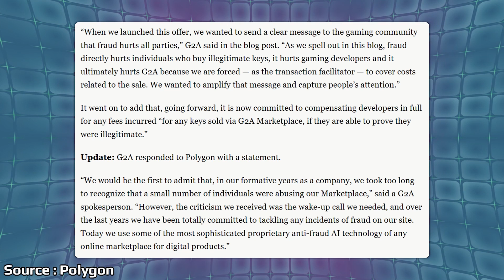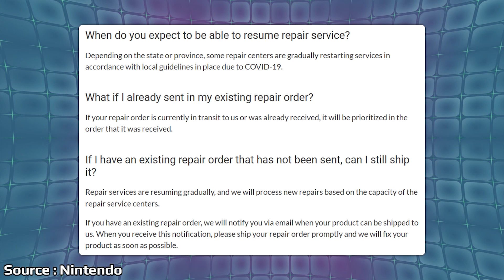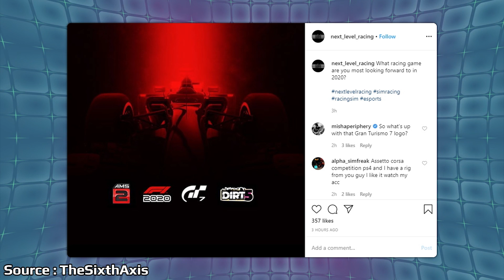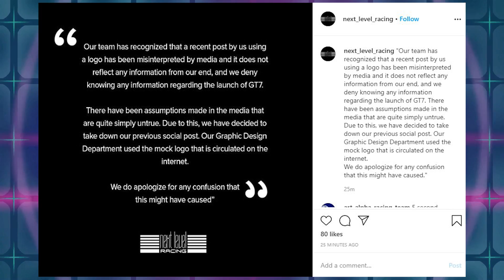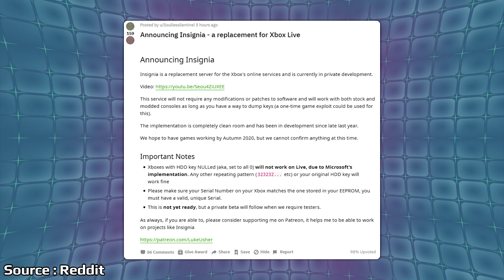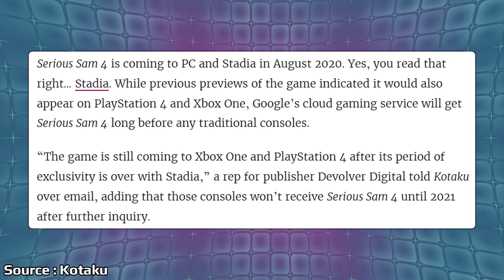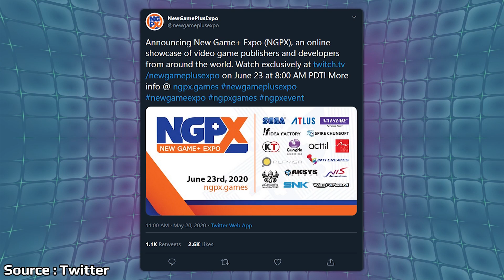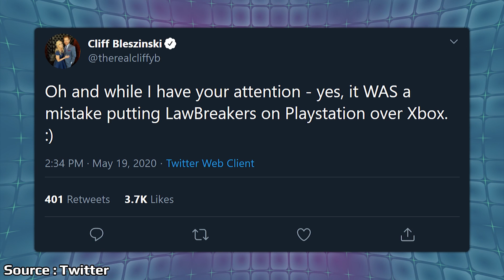Google Stadia Locks Up An Exclusive And Was A PS5 Game Randomly Leaked Early? | News Wave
Google Stadia has been in search of exclusives and it looks like Google is following through with their timed exclusives announcing a deal with Devolver Digital to keep a game off of the PS4 and Xbox One until 2021. Last night a company related to Sony decided to post an image and message on Instagram mentioning a game that is not yet announced or revealed but has been speculated about being a PS5 game for some time now.

Time Stamps:

00:00 - Start

1:08 - G2A Admits Selling Stolen Codes

2:59 - Monolith Soft Confirms New Game

4:04 - Nintendo Repair Centers Reopening

4:59 - Gran Turismo 7 Leaked

10:25 - Original Xbox Online Coming Back

12:50 - Stadia Gets Timed Exclusive Game

14:38 - New Game + Expo

16:19 - Comment Of The Day